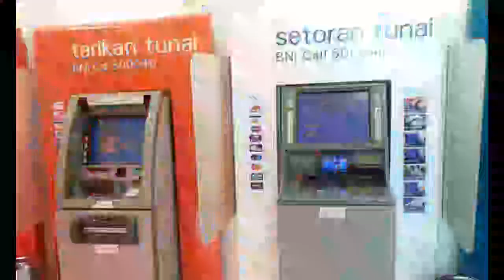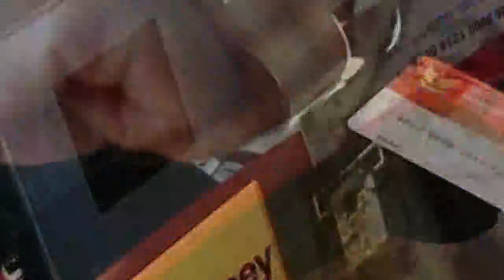pkh hari ini KEMENSOS TERBITKAN SP2D BPNT MEI JUNI KKS BANK INI CAIR